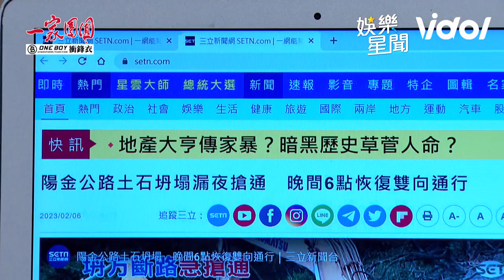一家團圓／劉清源遭設陷 逼迫跳崖下場行蹤成謎｜娛樂星聞